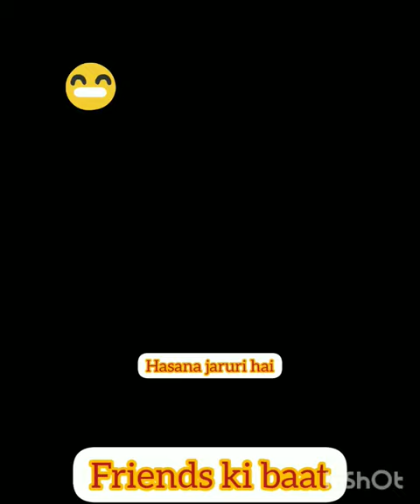sab lool hai